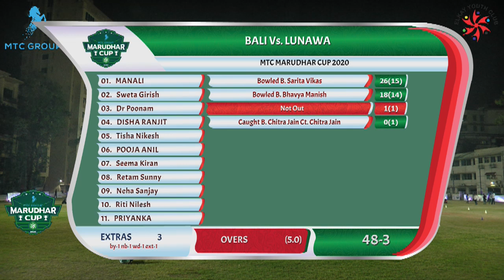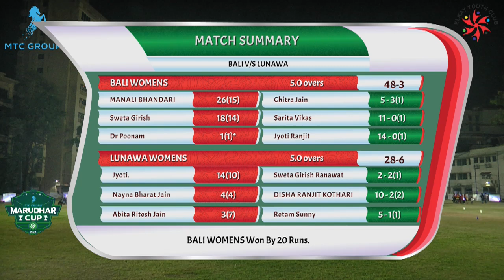DAY 1 | MATCH 16 | BALI WOMEN VS LUNAWA WOMEN | MTC 2020